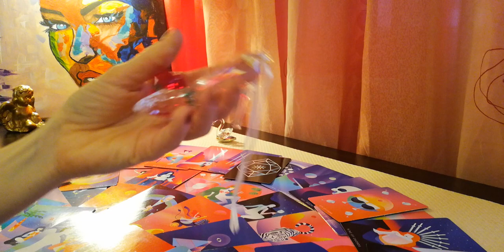Любовна Прогноза за Месец Март 2020г. - Къде?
ВИДЕО - ПРЕМИЕРА 11:00h на 26 Февруари
Любовна прогноза за месец Март 2020г. - специално издание за Shreya.bg
Присъединете се към:
ВНИМАНИЕ! Каналът е за лица на възраст 18+ години! Съдържанието е само за пълнолетни лица, според възрастовата рамка на държавата, от която се гледат видеата.

Прогнозите в канала са с цел забавление. Blessed Love не носи отговорност за интерпертацията от трети лица на подадената информация. Чете общата енергия, не взимайте прибързани решения на база чутото. Използвайте собствената си интуиция, тя е вашият водач.

При желание за ЛИЧЕН РИЙДИНГ, моля пишете на лично съобщение на страницата във Facebook: h